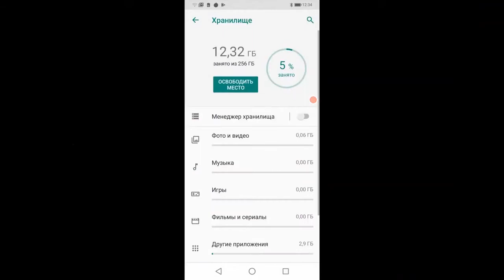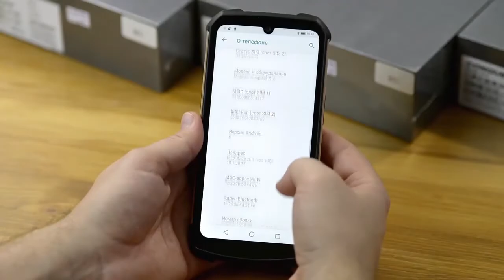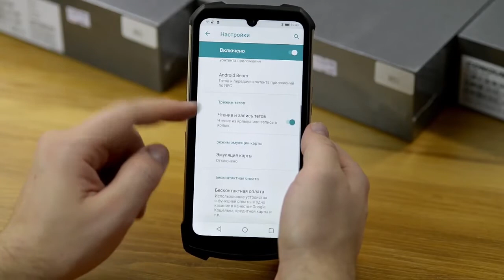Top Rugged phone Conquest S16 ,IP68 Waterproof Shockproof Dustproof